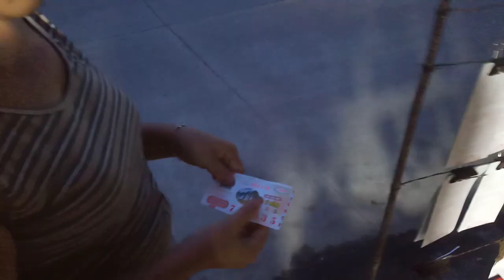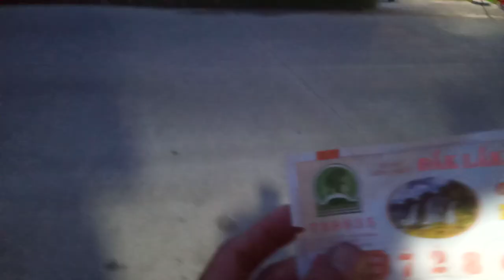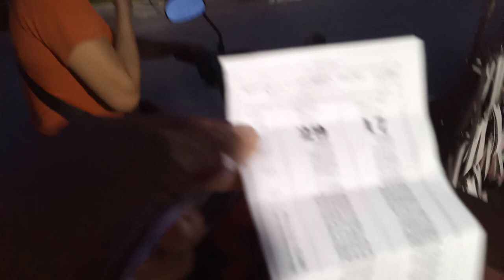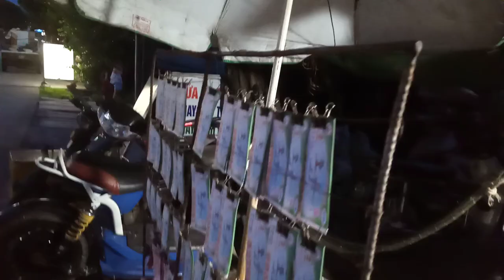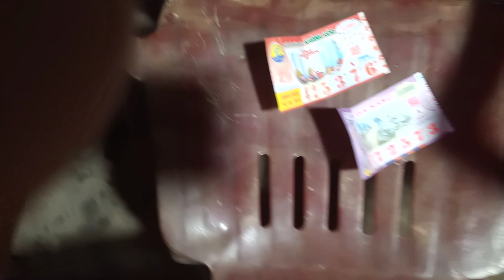Bán vé số trao tiền vé số trúng. Vé Đăk Lăk.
Vé số trúng giải